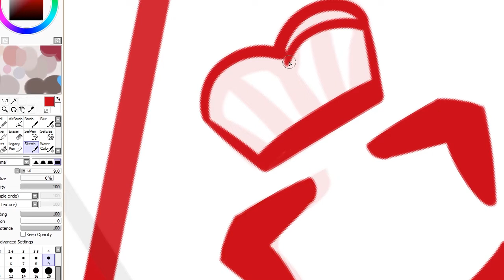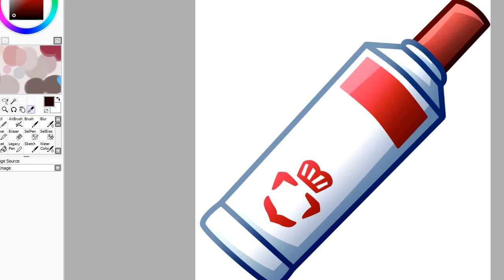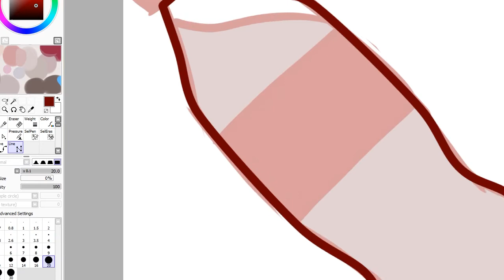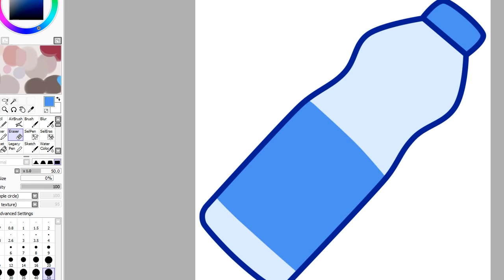Flixio Drinks Sub Badge's | Moccie Draws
Haiio!

From a healty water bottle to some strong vodka!

Programs used:
● PaintToolSai
● Adobe Permiere Pro
● Cintiq 13HD
● OBS